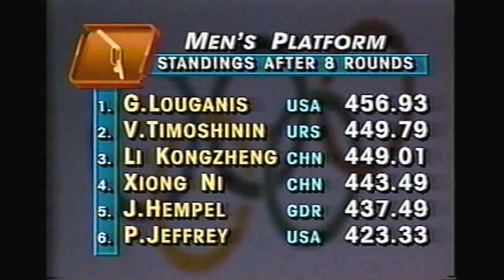1988 KONGZHENG KZ Li - China Male Diver - 307c - Mens 10 meter Platform Diving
"Coach" KZ  Li (China Male Diver) from the China Diving Team here at the 1988 Olympic Games in the Mens 10 meter platform Diving competition event doing a 307c dive. A special request from one of his divers...shhhh I'm not at liberty to say who... ;)